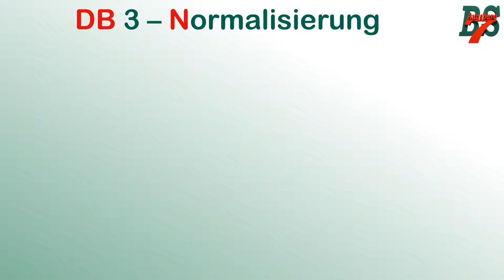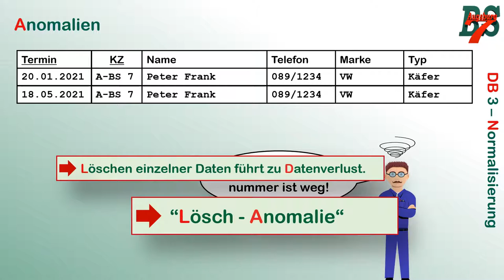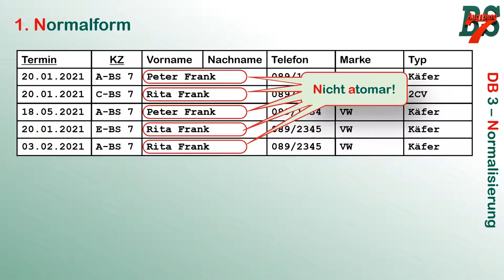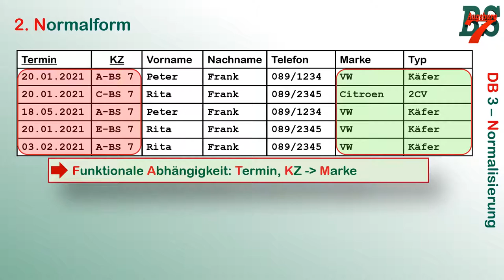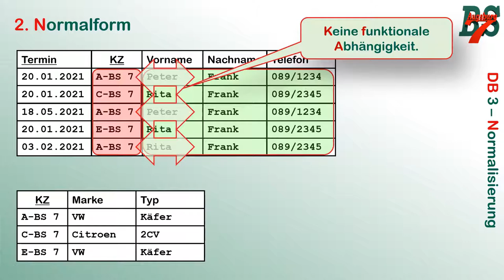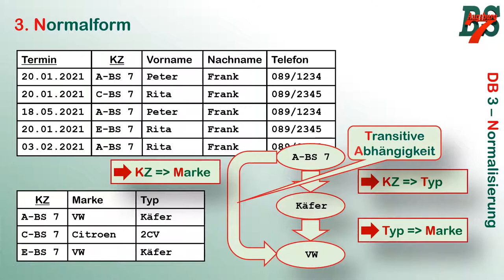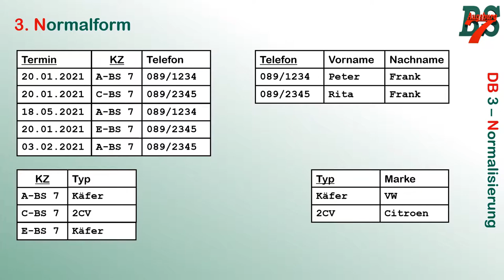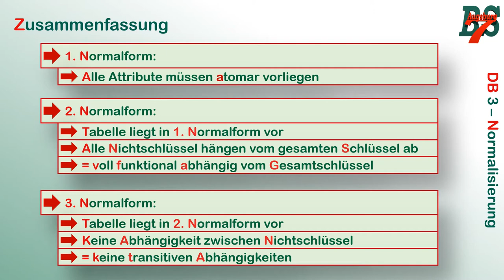Datenmodellierung 3 - Normalisierung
Im Zuge der verstärkten Digitalisierung des Unterrichts stelle ich Teile meines Unterrichts als Video zur Verfügung. Das dritte Video der Datenmodellierungsreihe beschäftigt sich mit der Normalisierung von Tabellen in die 3. Normalform. Wir sehen uns die drei möglichen Datenanomalien an und verstehen den Unterschied zwischen funktionaler Abhängigkeit und voll funktionaler Abhängigkeit.